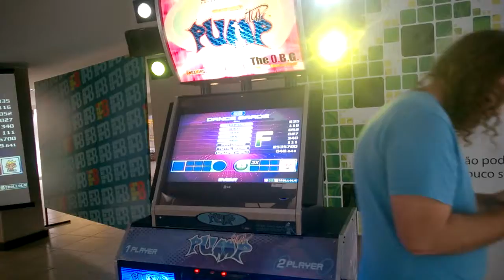[BRPF 2014] Nariz - Elise D23 - Disputa 3º Lugar 2/2